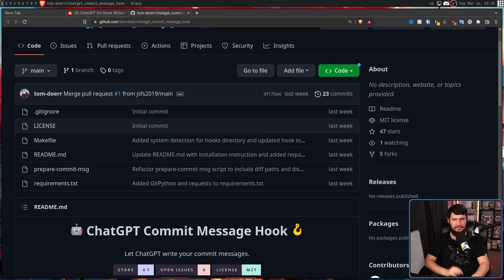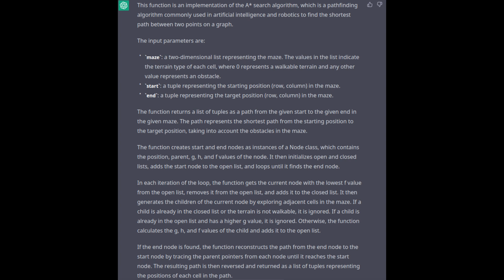NEVER Write Git Commit Messages With ChatGPT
Whilst ChatGPT and other tools are incredibly powerful, they shouldn't be used for everything and one place it simply doesn't make sense and won't until you can get enough information in is writing git commit messages

Credits
🎨 Channel Art:
Profile Picture: